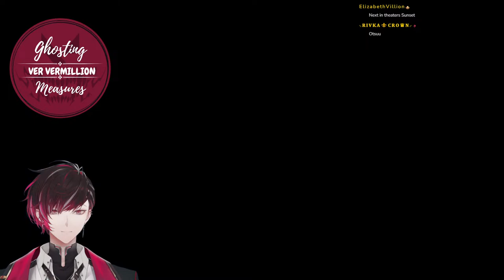【Valorant】 WE UNSTOPPABLE | w/ Shu, Claude, CottontailVA, & Pine FM! 【NIJISANJI EN | Ver Vermillion】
【HASHTAGS】
◇ General
◇ Live
◇ Clips
◇ Art
◇ Cosplay
◇ NSFW
◇ Memes
◇ Thumbnails
◇ Assets
◇ Misc. Pics
◇ Fan Names

【CREDITS】
Logo: @OrihimeVT
Loading Screen: @IMPingpong_
Ending Screen: @chara_npc
Overlays: @shiinareii
Room BG: @ArtNailum
Cafe BG: @Omorphia1
Stinger: @HanZh08
Ending Music: @cherry_jam_vri
Emotes: @GOMA_yammy; @sewotowin; @Dolphiszzh
Badges: @nrnmarie

【Viewer Guidelines】💢TLDR: Chat as though your mom was watching you.
💢No spam, rude requests, any form of discrimination, harassment, religion, drama, doxing, excessive swearing, political comments, and anything that can give rise to drama.
💢No spoilers/backseating unless I specifically ask for it.
💢If you see any rule-breaks, please don't backseat mod either. Let us ignore them and move on.
💢Do not mention other content creators unless I mention them first! Similarly, please don't mention me in other people's streams.
💢Don't ask when the stream is going to end.
💢Keep emotes to 3 Max.

「XSOLEIL」Members